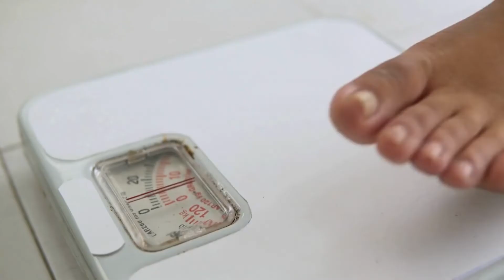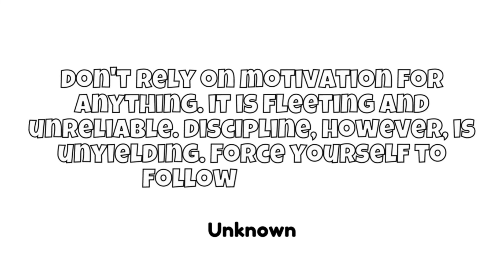How to get shit done? The If-then plan method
Every year is the same, people write down new year’s resolutions, like joining the gym, but in most cases don’t follow through. Why do people fail?

A simple answer would be that motivation does not suffice.

So what matters to make you follow through in a consistent manner?

There is research published in the British Journal of Health and Psychology.

What they did was they got 246 college volunteers that wanted to get in shape.

And then, they randomly divided them into three groups: the first group was asked to track their exercise, the second one got some motivation material and was asked to also track their exercise, and, the third group was asked to write down when, where, and under what circumstances they planned to exercise and also track their exercise.

Guess who got more work done? Group 3 exercised more. And this experiment along with many others come two show the importance of the IF-THEN method.

If you plan what is going to happen when something else occurs, is going to be easier to follow through.

So, for example, if you establish that when you leave work on time you’ll spend 30 minutes working on your business plan you start to build a habit.

Now, you have to plan also when that fact does not occur. Let’s say you don’t leave work on time, what happens THEN?
You can establish that IF you don’t leave work on time, on the way home you will think of three points you need to include concerning that specific topic you are working on in your business plan.

So the method IF-Then plan, can really help achieve that new year’s resolution of yours.